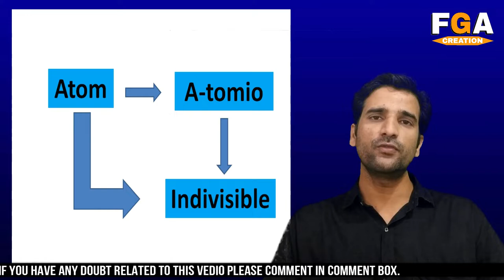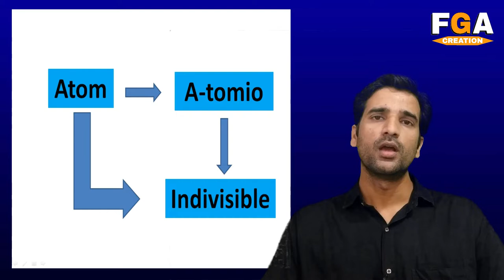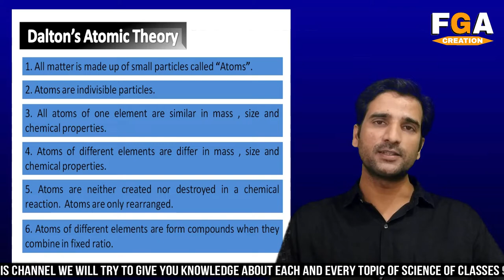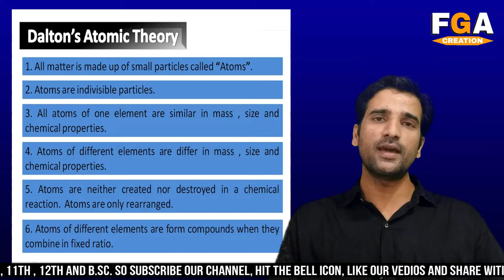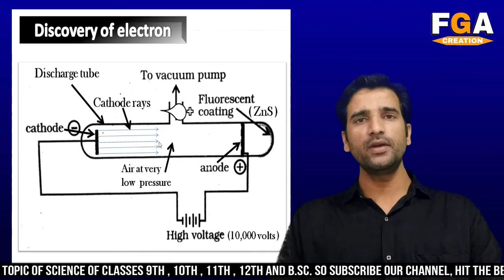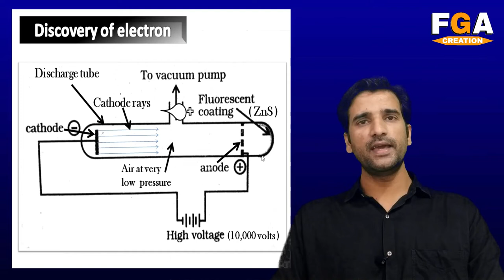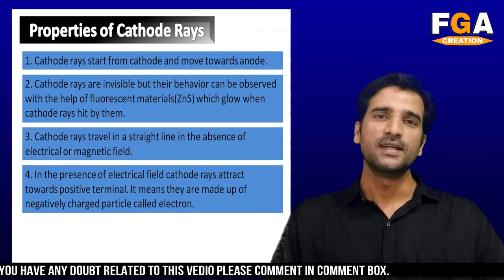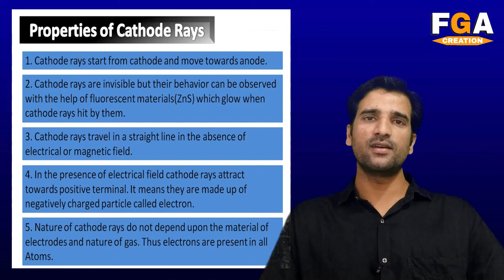ATOMIC STRUCTURE | DALTON'S ATOMIC THEORY | DISCOVERY OF ELECTRON | CATHODE RAY TUBE EXPERIMENT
HELLO STUDENTS, IN THIS VIDEO WE WILL LEARN ABOUT ATOMIC STRUCTURE , DALTON'S ATOMIC THEORY , DISCOVERY OF ELECTRON , CATHODE RAY TUBE EXPERIMENT , PROPERTIES OF CATHODE RAYS ETC.

WE HAVE STARTED THIS CHANNEL FOR THE STUDENTS WHO WANT BETTER EDUCATION BUT CAN'T GET BECAUSE OF MANY REASONS. WE WANT TO GIVE THIS FREE EDUCATION TO THE STUDENTS WHO NEED IT. SO IN THIS CHANNEL WE WILL TRY TO GIVE KNOWLEDGE ABOUT EACH AND EVERY TOPIC OF CLASS 9TH & 10TH SCIENCE AND 11TH AND 12TH CHEMISTRY.SO SUBSCRIBE OUR CHANNEL, HIT THE BELL ICON, LIKE OUR VIDEOS AND SHARE WITH YOUR FRIENDS. IF YOU HAVE ANY DOUBT RELATED TO ANY OF OUR VIDEO PLEASE COMMENT IN COMMENT BOX.